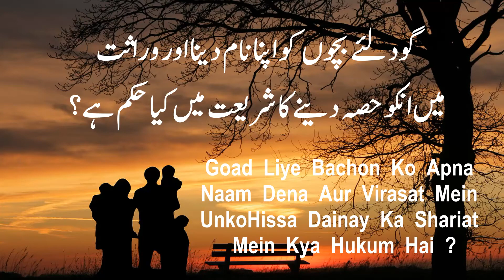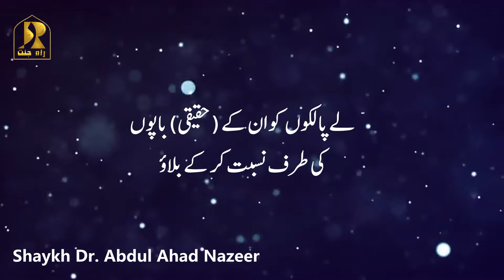Goad Liye Bachon Ko Apna Naam Dena Aur Virasat Mein Unko Hissa Dainay Ka Shariat Mein Kya Hukum Hai?